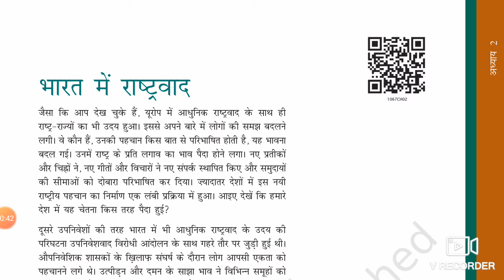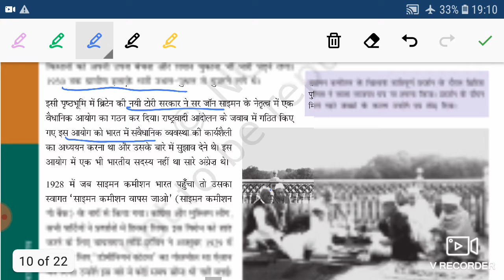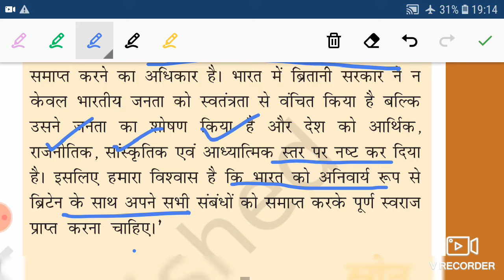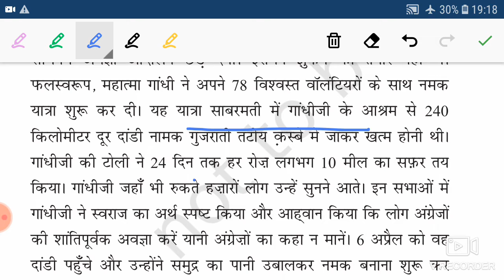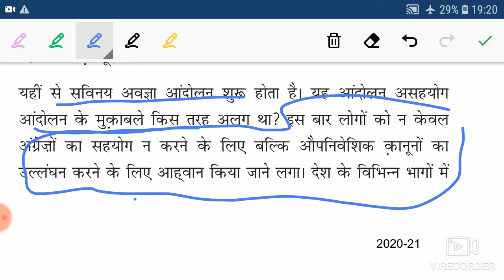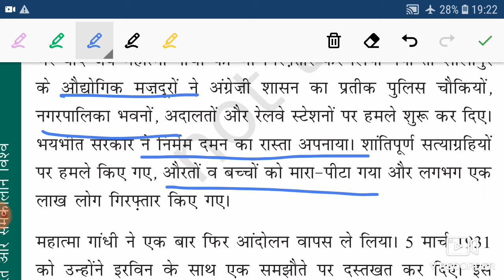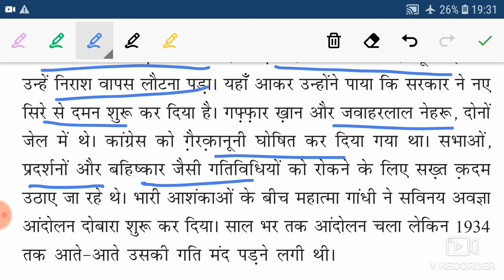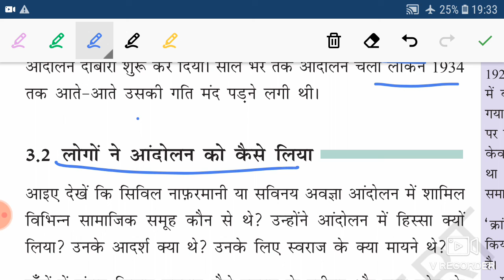NCERT HISTORY CLASS-10/CHAPTER-2/PART-4/CIVIL DISOBEDIENCE/भारत में राष्ट्रवाद(सविनय अवज्ञा आन्दोलन)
सविनय_अवज्ञा_आन्दोलन_1930
CIVIL_DISOBEDIENCE_MOVEMENT_1930